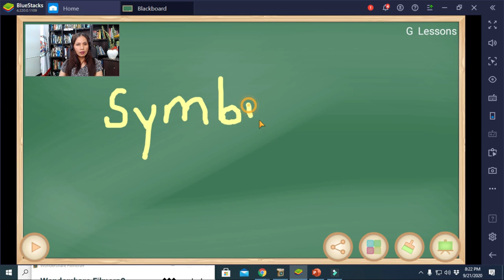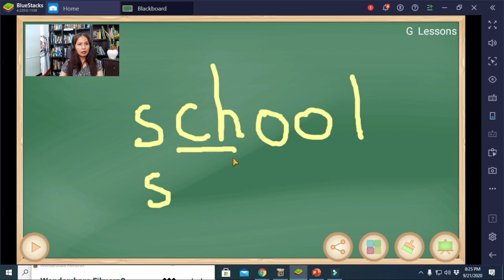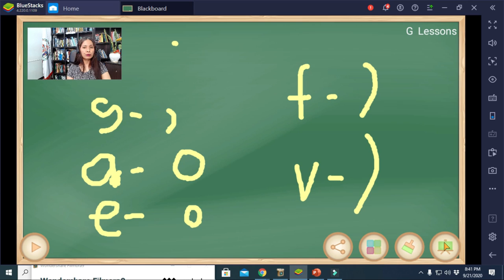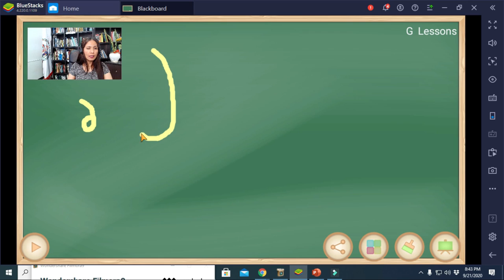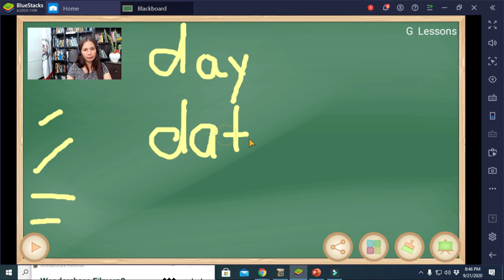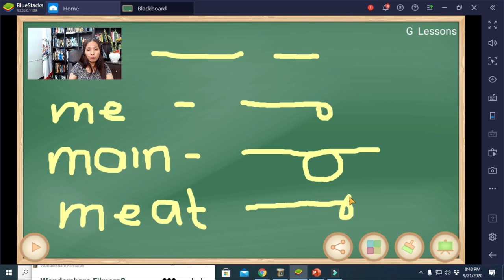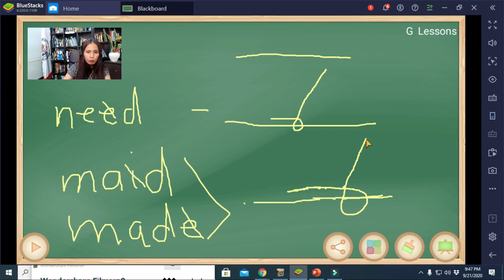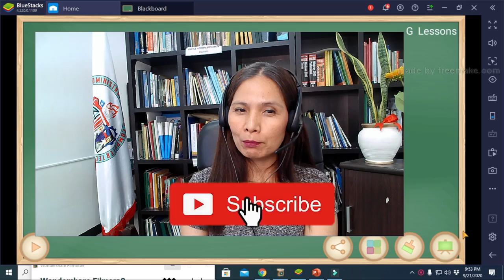Foundation of Shorthand Lesson 1